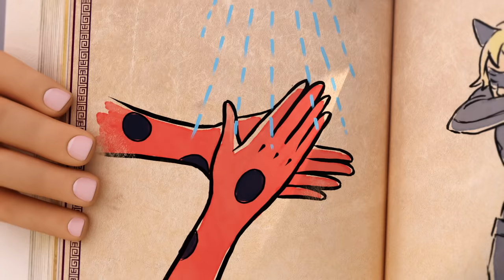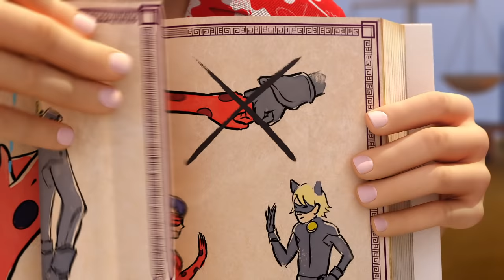MIRACULOUS 🐞 Barrier Gestures 🤜 🤛 CLIP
Simple gestures can save lives!